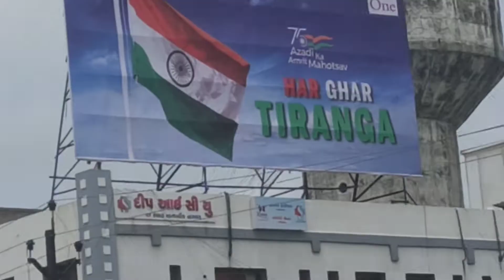Helping Poor People 🥀 Humanity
Helping Poor People 🥀 Humanity | Mehsana Vlogs

Birthday celebrations With Poor People
Birthday celebrations
Vlogging
15 Aug
Independence Day special
15Aug Special
Birthday special
Indian vlogger
Hindi india
Gujarat
Mehsana
Kunj vlogs
YouTube vlog
Vlogger
Indian vlogs

. Other Vlogs

__________ SOCIAL MEDIA 📱

__________ Request 🙏🏻🙏🏻
Aap Logo Ko Mera Yeah Vlog Kaisa Laga Aur isme Konsa Part Apko Achha Laga Vo Sab Aap Log Mujhe Comment Me Bata Dena Aur Mujhe Pura Support Krne Ki Kosis Krna Aap Sabhi Log se Meri Yeah Request Hain.

Kunj vlogs